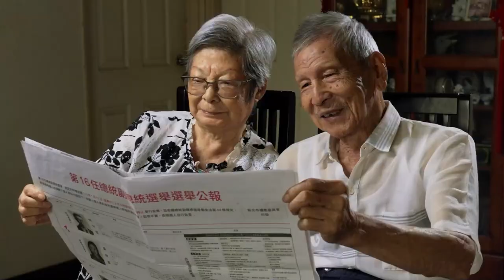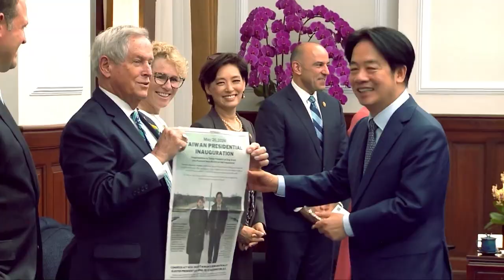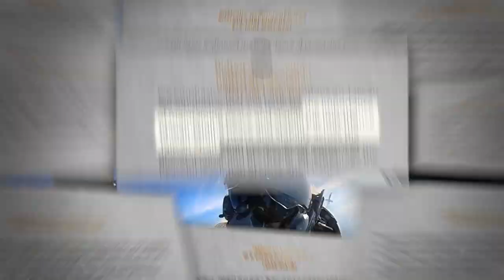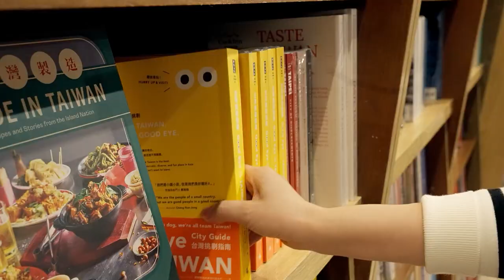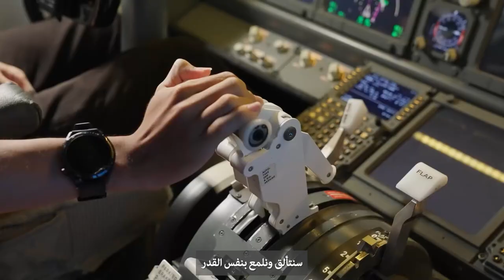2024雙十國慶影片「民主和平繁榮的新台灣」- ‏تايوان الجديدة المتمتعة بالديمقراطية والسلم والازدهار